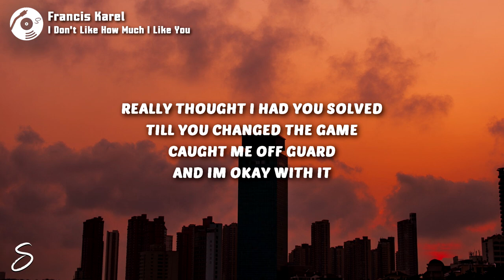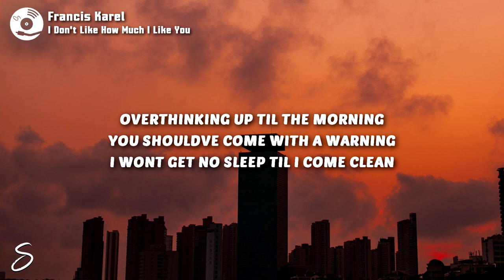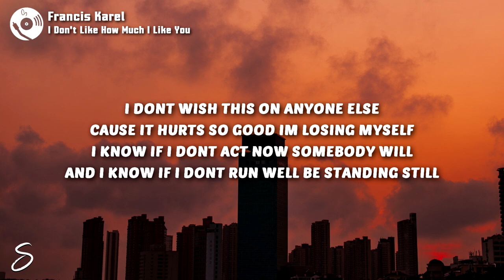Francis Karel - I Don't Like How Much I Like You (Lyrics)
LYRICS:

You flipped the switch
Found a missing piece
With a different fit
Really thought I had you solved
Till you changed the game
Caught me off guard
And I’m okay with it

You’re in my head almost always
Tugging on my strings, know it’s gonna sting
Overthinking up til the morning
You should’ve come with a warning
I won’t get no sleep til I come clean

I don’t wish this on anyone else
Cause it hurts so good I’m losing myself
I know if I don’t act now somebody will
I know if I don’t run we’ll be standing still
I don’t like how much I like you
I don’t like how much I….

Drunk with friends
November night
When I got cold
We got too close and went inside
Did you feel what I felt
Were you just being nice
Confused as hell